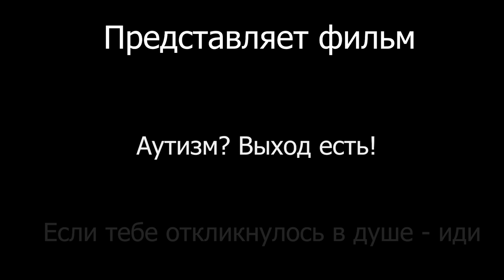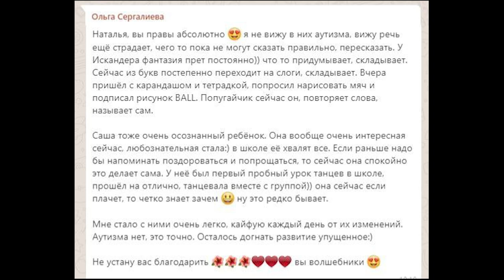Аутизм? Выход есть! Фильм #19. Если тебе откликнулось в душе - иди